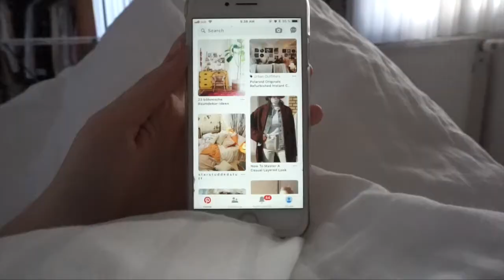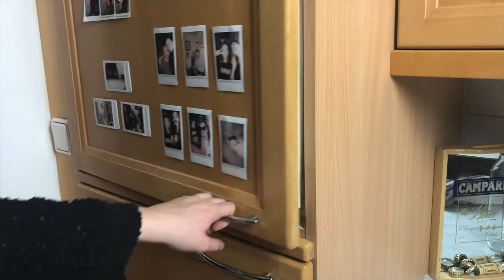a *realistic* what i eat in a day 2019 | healthy & easy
hey guys! today i show you what i eat in a day, just in a calming & relaxing way! hope you like it ;)